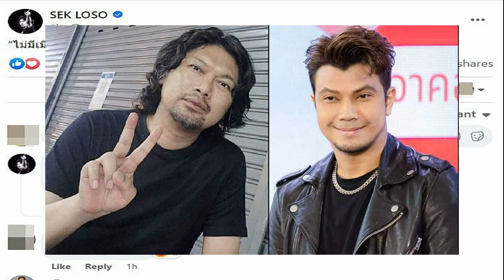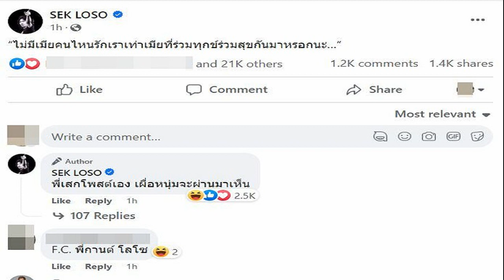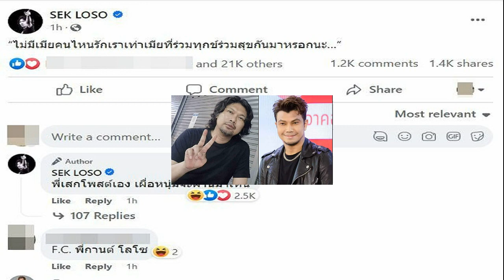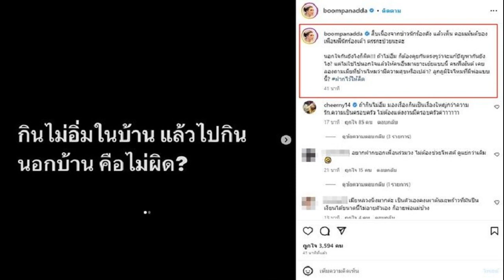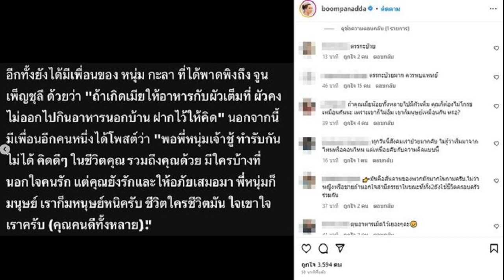คนในเล่าเอง อยู่คุกเดียวกับ เปรี้ยว หั่นศพ เผยต้องกินยาจิตเวช ส่วน เอิร์น หนักกว่า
จากปากคนใน สาวเคยอยู่คุกเดียวกับ “เปรี้ยว หั่นศพ” เล่าชีวิตในเรือนจำ ต้องกินยาจิตเวชตลอดเวลา ส่วน “เอิร์น” หนักกว่าแค่ฟ้าร้องยังผวา เชื่อกฎแห่งกรรมทำงานแล้ว
เมื่อเวลา 16.00 น. วันที่ 21 มิ.ย.66 น.ส.วรัญญา หล่อจิตต์ หรือน้ำ เปิดใจกับ ‘ข่าวสดออนไลน์’ หลังจากออกมาแชร์ประสบการณ์เคยใช้ชีวิตอยู่ใน ทัณฑสถานหญิงนครราชสีมา ร่วมกับ น.ส.ปรียานุช โนนวังชัย หรือเปรี้ยว, น.ส.กวิตา ราชดา หรือเอิร์น และ น.ส.อภิวันท์ สัตบัณฑิต หรือแจ้ ผู้ต้องหาคดีฆ่าหั่นศพ น.ส.วริศรา กลิ่นจุ้ย หรือแอ๋ม อายุ 22 ปี เหตุเกิดเมื่อช่วงกลางปี 2560 ที่ จ.ขอนแก่น อ่านข่าว ย้อนคดี‘เปรี้ยวหั่นศพ’ แฉนาทีฆ่าโหดฝังดิน‘น้องแอ๋ม’
น.ส.วรัญญา กล่าวว่า สาเหตุที่ตนนำเรื่องนี้มาเล่าเพราะต้องการอยากจะให้คลิปนี้เป็นข้อคิดและเป็นอุทาหรณ์ สำหรับคนที่กำลังจะทำผิด ให้มีสติมากขึ้น เพราะว่าคนเราสามารถติดคุกได้ง่ายมาก และเมื่อเข้าไปอยู่ในนั้น ไม่เคยมีคำว่าสบาย จะต้องใช้ชีวิตอยู่ภายใต้กฎระเบียบของเรือนจำตลอดเวลา

อย่างเราเป็นแม่ห้อง ซึ่งก็คล้ายกับหัวหน้าห้องที่จะต้องคอยดูแลผู้ต้องขังในห้องนั้น มีโอกาสได้พูดคุยกับผู้ต้องขังหลายคน หนึ่งในนั้นมี เปรี้ยวและเอิร์น ผู้ต้องหาคดีฆ่าหั่นศพด้วย ซึ่งจากการได้พูดคุยกัน ก็รับรู้ได้ว่า ทุกคนได้รับกฎแห่งกรรมแล้ว อย่างเปรี้ยวเอง ต้องทานยาทางจิตเวชระงับประสาทอยู่ตลอดเวลา ก็จะไม่ได้ทำกิจกรรมอะไรมาก นอกจากตื่นเช้ามา อาบน้ำกินข้าวแล้วก็ต้องทานยาอยู่ตลอด
ส่วนเอิร์น ก็ผวาเวลาดูทีวีที่มีข่าวหรือเรื่องราวเกี่ยวกับตับ ไต ไส้ พุง ก็จะไม่สามารถดูได้ หรือเวลาฟ้าร้องฝนตกหนักก็จะผวายกมือขึ้นมาปิดหูแล้วร้องเสียงดัง ทุกคนไม่สามารถใช้ชีวิตเหมือนไม่มีอะไรเกิดขึ้นได้จึงมองว่าสาเหตุที่พวกเขาเป็นแบบนี้เพราะได้รับกฎแห่งกรรมแล้ว
ช่วงเวลาที่อยู่เรือนจำเดียวกัน ก็มีโอกาสได้พูดคุยกัน ทุกคนก็มีทั้งข้อดีและข้อเสีย อย่างกรณีที่บางครั้งเรารู้สึกแย่กับตัวเอง เปรี้ยวก็จะคอยให้กำลังใจ ส่วนเอิร์นก็ช่วยเหลือกันตลอดเวลา อย่างในช่วงที่ญาติของเอิร์นไม่ได้นำของใช้ส่วนตัวมาให้ เราก็จะแบ่งกันใช้ด้วย ซึ่งตอนนี้ไม่รู้ว่าทุกคนเป็นอย่างไรบ้าง เพราะตนออกมาแล้ว แต่ทราบมาว่าทุกคนได้ย้ายไปอยู่ที่ ทัณฑสถานหญิงจังหวัดเชียงใหม่แล้ว และอาการของเปรี้ยวก็ดีขึ้น ทั้งนี้ อยากให้คลิปนี้เป็นอุทาหรณ์เตือนใจและเป็นข้อคิดสำหรับคนที่กำลังจะทำความผิดว่าอยู่ในคุกไม่ได้สบายและลำบากมาก